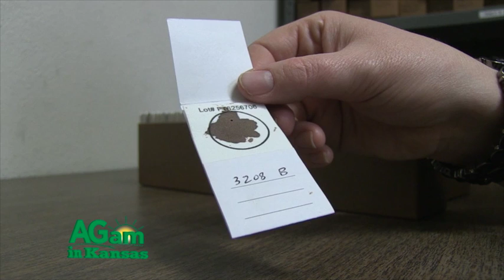Dr. Dan Moser - Beef Genetics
Dr. Dan Moser talks about the future of genetic evaluation in the beef cattle industry.